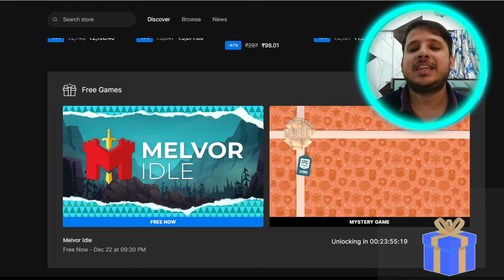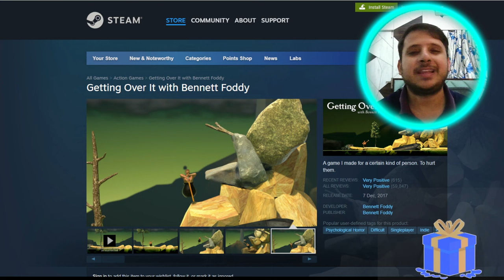EXPECTED 4TH FREE MYSTERY GAME ON 22ND DEC | EPIC GAMES MYSTERY GAME 2023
4th Free Mystery Game could be big AAA game which is not on the Epic Store Platform. A big Game or a Small Game this time from Epic Games?